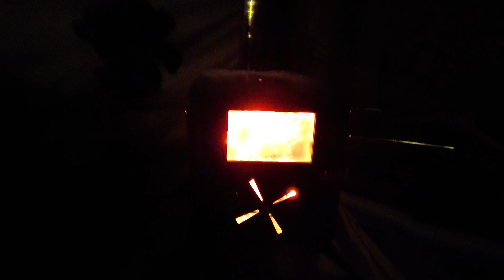Hot Tent Camping In The Rain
Hot Tent Camping - In this video where we not only stay warm and dry but also cozy up to the crackling sounds of our wood stove, creating a comforting atmosphere amidst the raindrops.

Witness the stunning fall foliage, experience the calming sounds of rain on the tent and learn how to make the most of your camping trip even when the weather doesn't cooperate.

This is more than a camping trip; it's a celebration of the seasons and a reminder that adventure doesn't shy away from a little rain.

Here we immerse ourselves in the beauty of Nature while exploring the art of cooking in the great outdoors. Whether you're an experienced camper or new to the camp life, our channel has everything you need for the ultimate camping experience.

Join us as we venture into the wilderness, embracing the soothing sounds of Nature, all while indulging in some cozy Camp-side cooking. From setting up your campsite and pitching a tent to enjoying the convenience of a Camping car, we cover it all. Our cooking recipes are designed for all age groups, ensuring a delightful viewer experience.

But that's not all! We're also up for the challenge of winter camping and camping in the rain. Learn how to stay warm and dry during winter camping adventures while enjoying the tranquility of a rainy camping experience.

At Camping and ASMR, we've got all the tips and tricks you need to make your camping journey unforgettable.